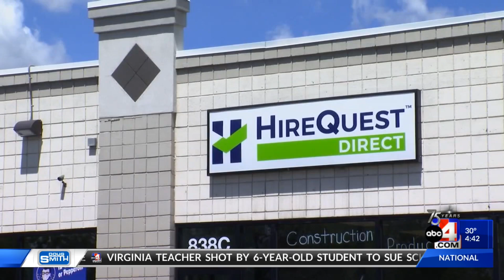Good Morning Utah: Mayor Erin Mendenhall Discusses Key Remarks From State of the City Address